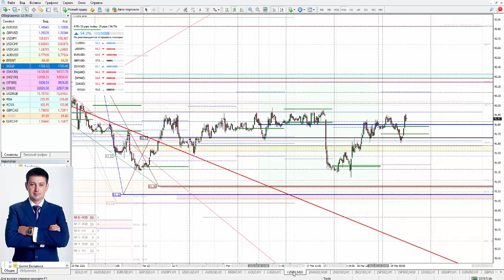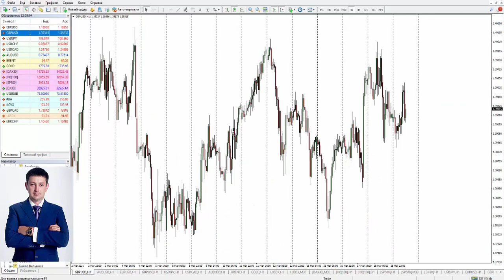Виталий Шевченко: Торговые идеи по ключевым активам | AMarkets